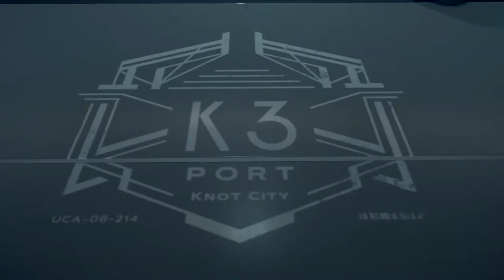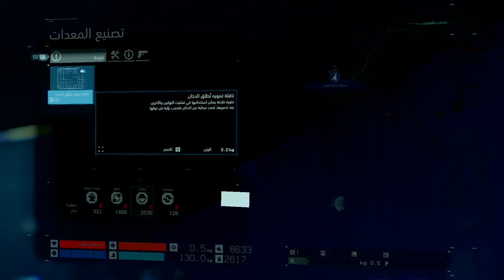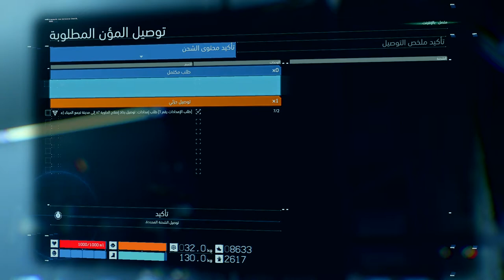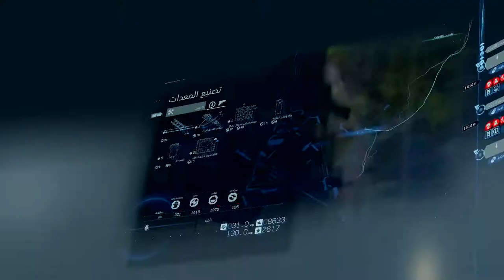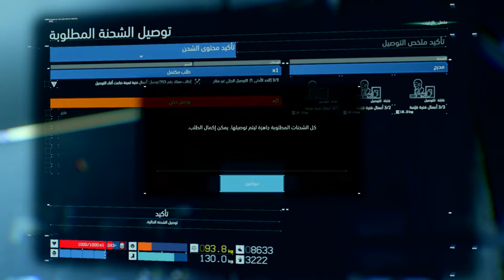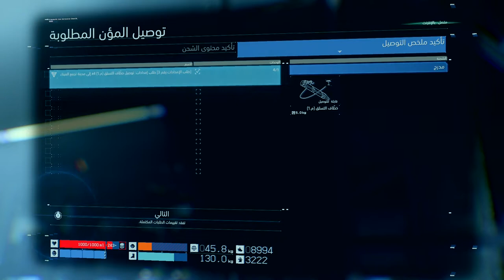ديث ستراندنغ (جنوح الموت) الجزء 9 [اللغة: الإنجليزية - الترجمة: العربية - بدون تعليق]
الطلبات:
طلب إمدادات رقم [1]: طلب إمدادات توصيل رذاذ إصلاح الحاوية عدد (7)
طلب معتاد رقم [107]: توصيل (قابل للكسر) نموذج أولي لمحركات سفينة
طلب معتاد رقم [121]: توصيل (قابل للكسر) مقاييس التعرض للكيراليوم
طلب معتاد رقم [153]: توصيل أعمال فنية ثمينة ضاعت أثناء التوصيل